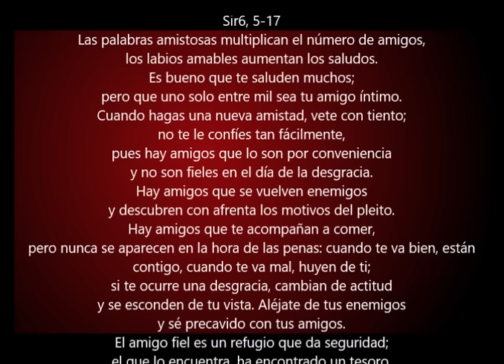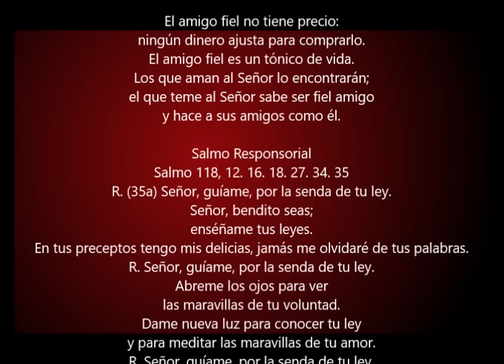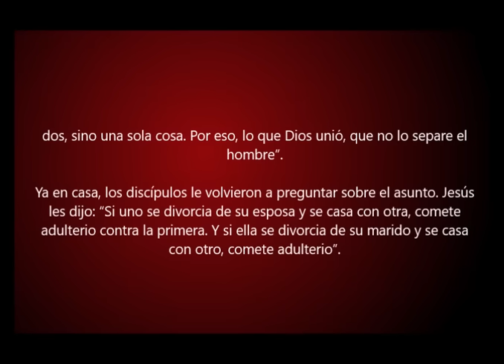Evangelio del Dia de Hoy- Viernes 1 Marzo 2019- El Matrimonio- Sangre y Agua